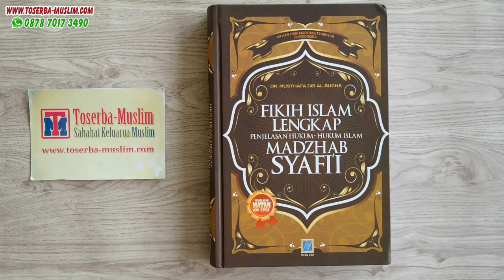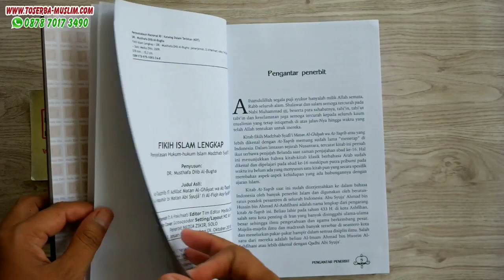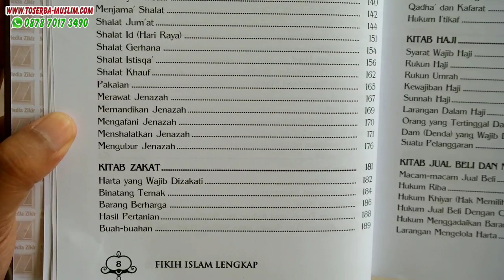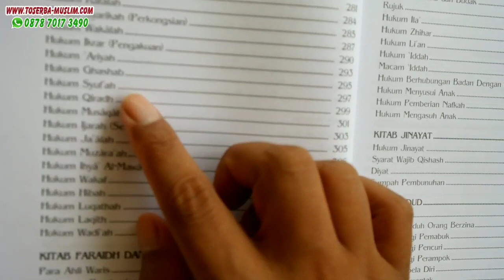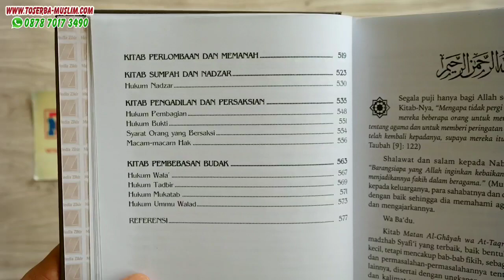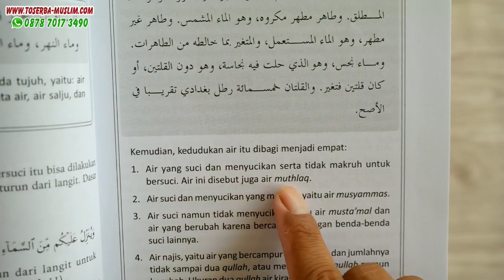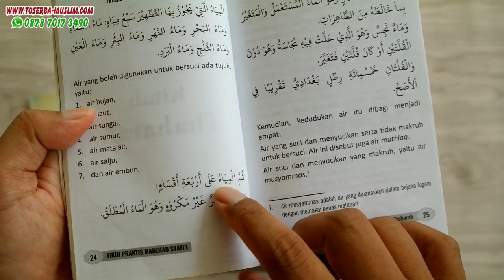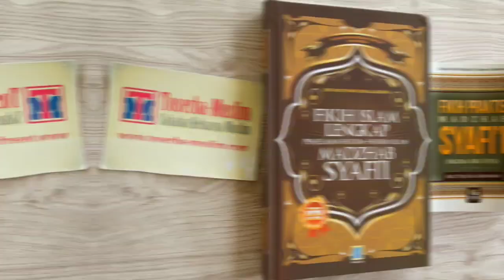Review Buku Fikih Islam Lengkap Madzhab Syafi'i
Penulis: DR. Musthafa Dib Al-Bugha
Penerbit: Media Zikir
Ukuran: 15,5 cm x 24 cm
Cover: Hard Cover
Berat: 950 Gram
Tebal: 578 halaman

Sesuai judulnya, Buku ini berisi tentang penjelasan hukum-hukum Islam pada Madzhab Imam Asy Syafi'i.

Seperti Bab Thaharah, Shalat, Zakat, dll.

Segala puji hanya milik Allah Rabb semesta alam dan shalawat serta salam tercurahkan kepada Nabi Muhammad Shallallahu Alaihi wa Sallam.
Buku ini adalah penjelasan dari matan Abu Syujaâ€™, kitab fikih madzhab imam Syafiâ€™i. Matan Abu Syujaâ€™ merupakan kitab fikih yang sudah ada di Indonesia sejak abad ke-16. Merupakan kitab fikih yang paling banyak dipakai di pondok-pondok pesantren dari dulu. Pembahasannya pun sangat ringan, simpel dan mudah dipahami. Selain penjelasannya, buku Fikih Islam Lengkap ini juga disertai kitab matan aslinya.

Semoga Allah menjadikan bagi penulis, penerbit, pengedar dan pembaca buku ini mendapatkan keridhaan dan surga-Nya.

Aamiin.